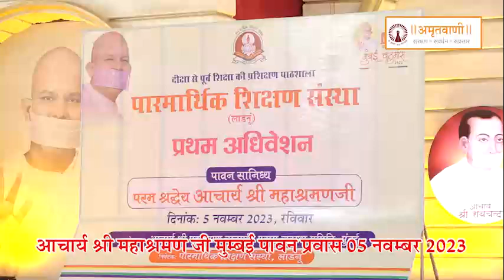Daily Video Clip ~ 05 November 2023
05 November 2023 ~ Acharya Mahashraman Ji Mumbai Paavan Prawas